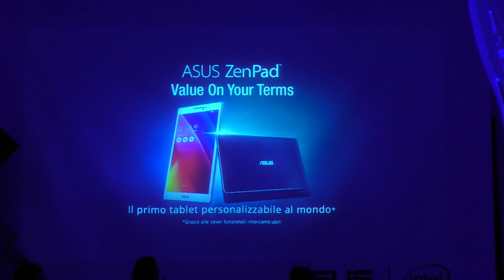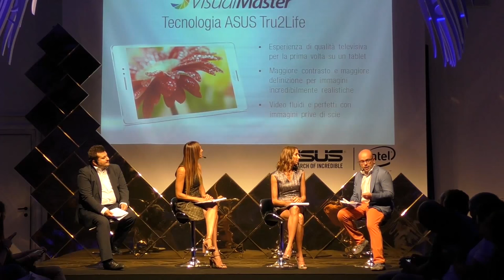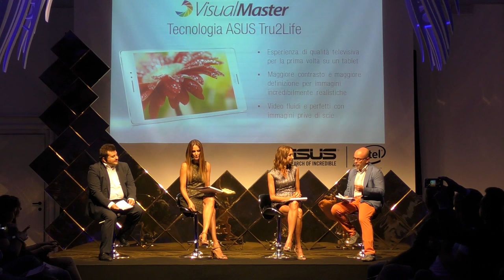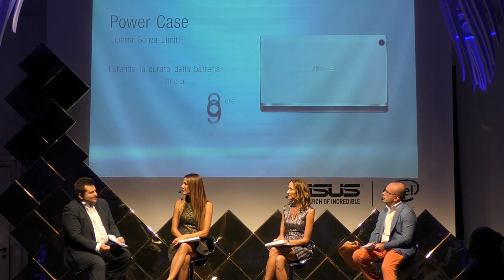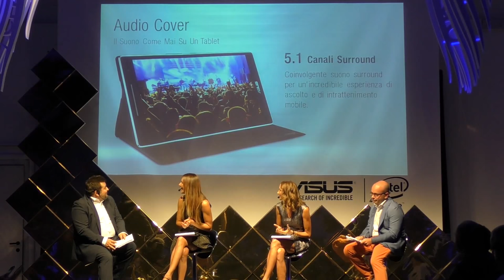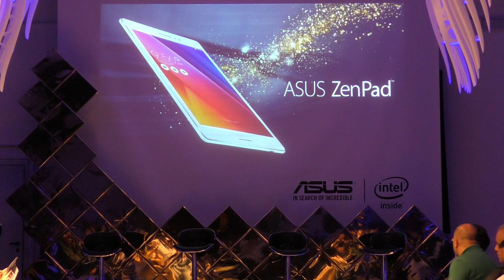Asus Zensation 2015 Milan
Presentation Zensation Milan 2015
Presentazione Asus Zensation Milano 2015